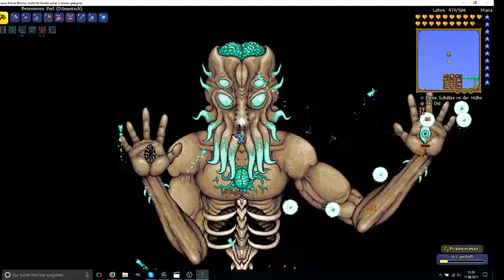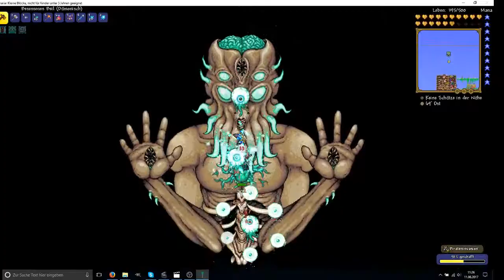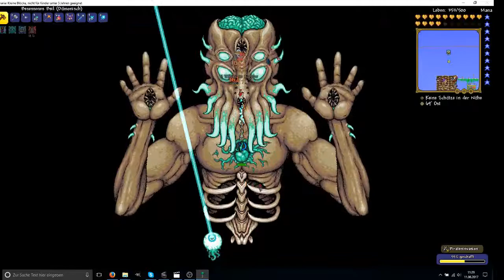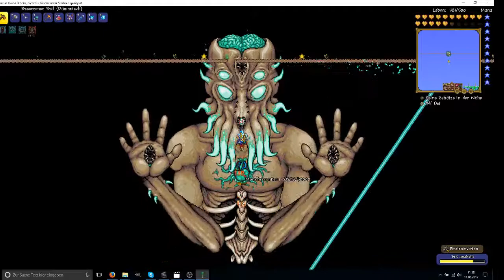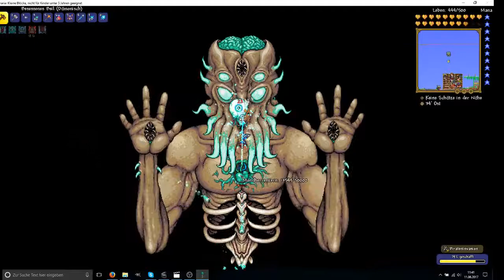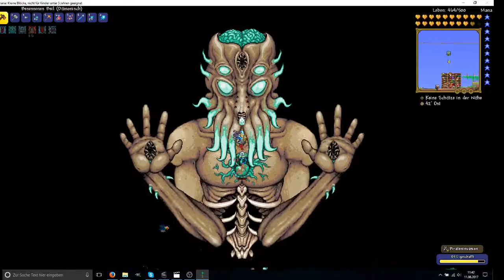Teraria #13 Der finale Kampf!!!!